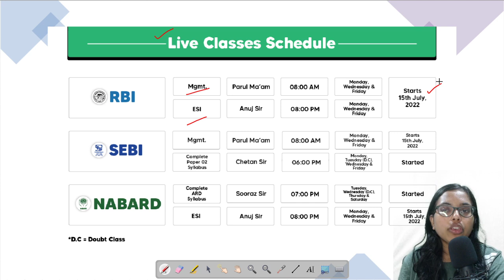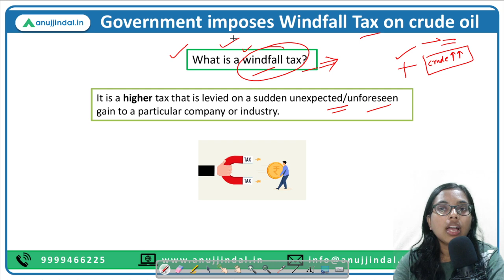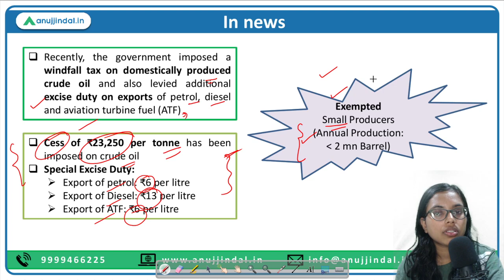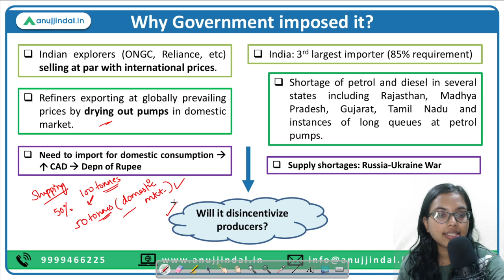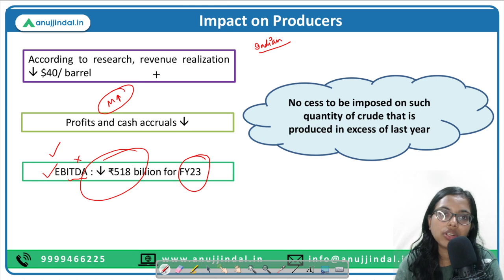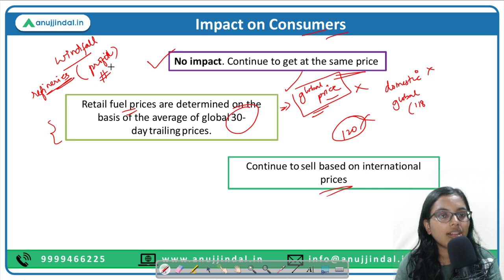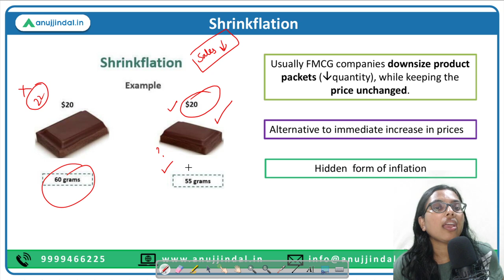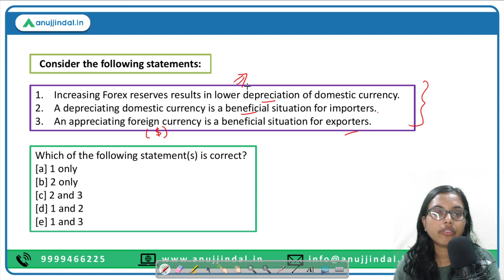RBI Grade B | RBI 24*7 Current Affairs | Govt to impose Windfall Tax on Crude Oil | July, Day 1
Hey guys, welcome back to the channel. I hope you all are doing good and motivated enough to prepare for the exam!

Today, I’m back with a very important session which is of utmost importance for your conceptual understanding.

In today’s lecture we will be discussing about the implication of imposing Windfall Tax on domestically produced crude oil by the Union Government.

This is surely going to help you in leveraging your understanding of the course.

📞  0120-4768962